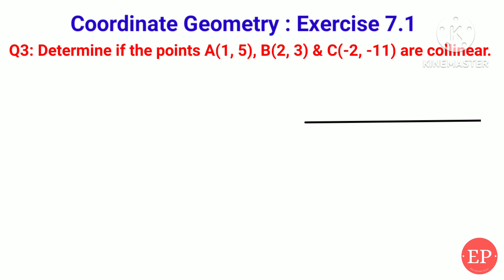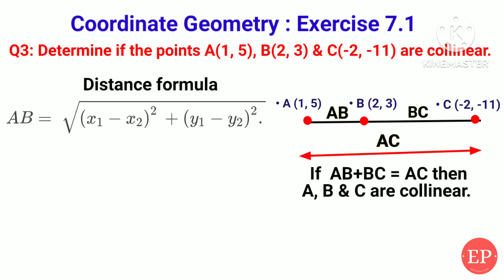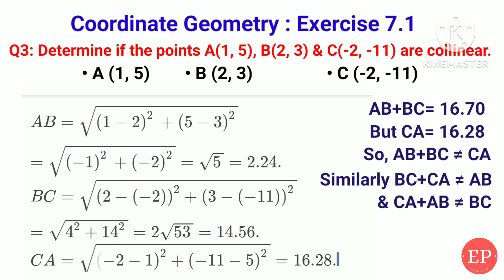class10maths coordinategeometryclass10th Chapter7 ncertsolutions ncert distanceformula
class10maths coordinategeometryclass10th Chapter7 ncertsolutions ncert distanceformula Determine if the points A(1, 5), B(2, 3) & C(-2, -11) are collinear.